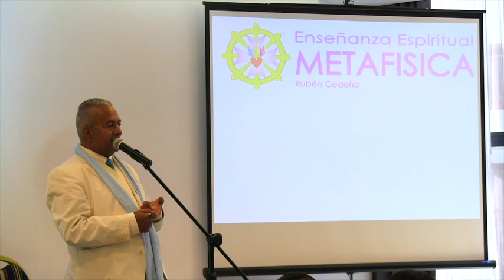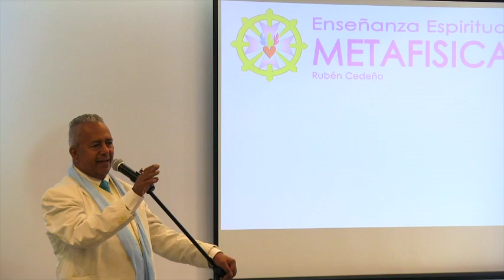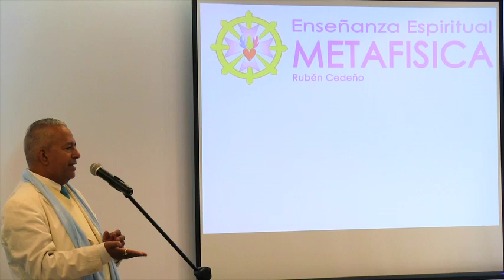PRIMERA INICIACIÓN Conferencia Completa por Rubén Cedeño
DONACIÓN AMOROSA
PAYPAL Metafísica con Rubén Cedeño PRIMERA INICIACIÓN DE RUBÉN CEDEÑO es todo un manual de conducta espiritual, de contenido completamente práctico y dinámico, para ejercitar una actitud de vida de delicadeza personal y orden interno; todo el que lo practica tendrá la oportunidad de activar su "Cristo Interior" y por consecuencia desenvolver la Primera Iniciación. Este libro contiene citas ilustrativas al respecto de su temática, generadas por grandes Maestros de Sabiduría expertos en este logro. Es una obra seria, vertical, colmada de preceptos sobre cómo vivir redimiendo las energías mal calificadas, encausándolas hacia un sendero de inmensa bondad, armonía, devoción y Amor Compasivo.